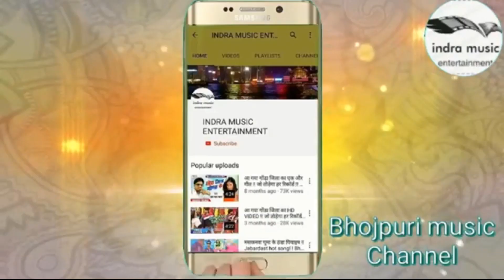Phoolchand Rana | चली आना जान पान की दुकान | Chali Aana Jaan Paan ki Dukaan | Bhojpuri New Song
WELLCOME TO.

Singer :Phoolchand Rana
Lyrics : Santosh yadav. Vinod  Rahi
Recordist  :  Vijay mauriya & anil mauriya

► ***About Company***
INDRA MUSIC ENTERTAINMENT Basically Is A Music Releasing Company Like Albums,Films,Advertisement,Sho­­rt Films,Documentary And Making,Video Editing,Sound Editing,Recording,Dubbing , Video Shooting & Booking All Type Of Program
__________Business Purpose___________________
For
 Indra pal yadav : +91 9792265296